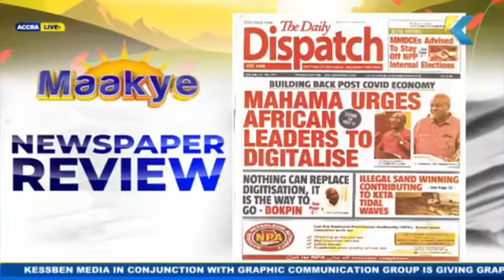The power outage was as a result of a system breakdown - Energy Expert